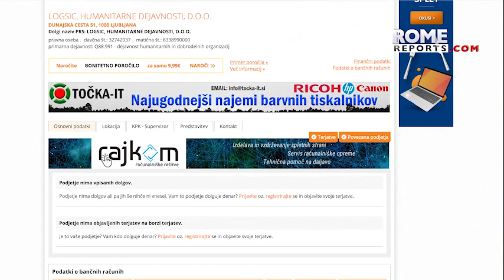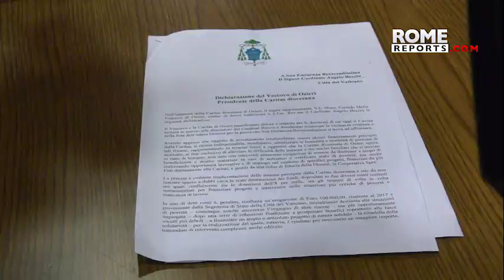Woman who received $580,000 from Cardinal Becciu's office arrested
October 14, 2020. She is accused of embezzlement and misappropriation.